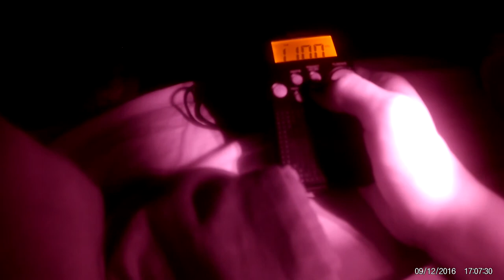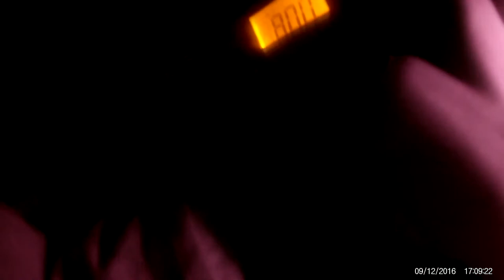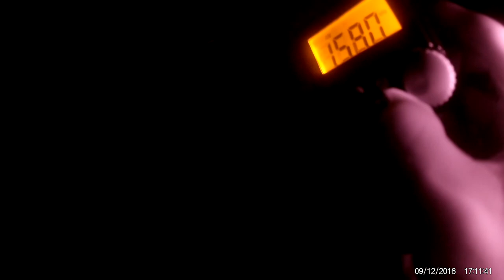DID SOMETHING SINISTER WAKE MRS MAGNITUDE FROM HER SLEEP? (Part1/3)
Mrs magnitude gets woken up by scratchings on the matress seam directly behind her... So she woke me and told me to do a session ~ seeing as i was half asleep and tired i would be grateful for any annotations. Our main concern this isn't going to be attack number 2... so we are on high alert tonight just in case. As im typing this a "flash" ~:much like lightening or a camera flash has just eminated from the fucking cupboard. i have no idea what that is/was. regardless this is how nat felt that very night both my daughter and her were attacked